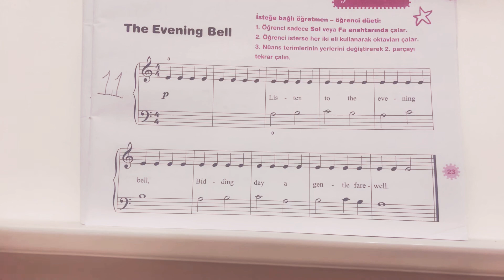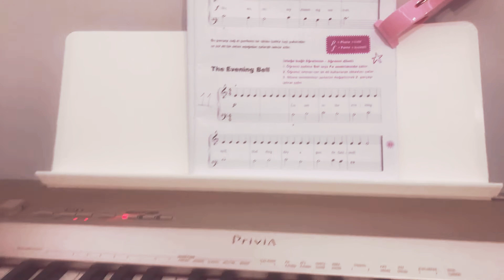Denes Agay 1.kitap 11.parça 23.sayfa